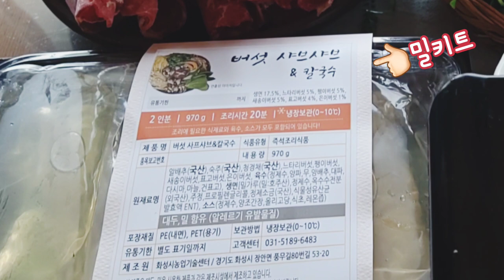봄나물과 밀키트 요리. 힐링 요리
[샤브샤브]

팔팔 끓는 국물에 아주 얇게 썬 쇠고기를 살짝 익혀 새콤한 소스를 찍어 먹는 요리.

2인분의 재료는 다음과 같다.

가락국수(우동)는 삶아서 채반에 담아놓는다. 배추는 속대로 준비하여 깨끗이 씻은 후 4㎝ 길이로 얇게 썬다.
당근과 무는 4㎝ 길이로 막대 모양으로 썰고 양파와 굵은 파는 채썬다.
죽순은 통조림에서 꺼내 씻은 다음 5㎝ 길이로 썬다.
두부와 곤약은 4㎝ 길이로 납작하게 썰고 표고버섯은 갓의 중심에 칼집을 넣어 모양을 낸다.
깨끗이 씻어 물기를 뺀 쑥갓, 팽이버섯, 느타리버섯과 쇠고기, 준비된 재료를 큰 접시에 보기 좋게 담는다.
물 5컵에 다시마와 가다랭이포를 넣고 끓인다.
국물이 끓으면 다시마는 건져내고 청주 1큰술과 소금을 약간 넣어 맛을 낸다.
전골 냄비에 맛을 낸 다시마 국물을 붓고 끓이다가 충분히 끓었으면
고기와 야채, 국수 순으로 담가 살짝 익혀서 먹는 것이 요리의 제맛을 즐기는 비결이다.
 이때 개인 접시를 따로 준비해 소스에 찍어 먹는다.

소스는 말린 다랑어와 다시마를 우려낸 국물에 준비된 양념을 잘 섞어 만든다.
샤부샤부는 양념을 하지 않고 국물에 살짝 끓여서 소스에 찍어 먹기 때문에
담백하고 독특한 맛이 일품이다.

[네이버 지식백과] 샤부샤부 (두산백과)